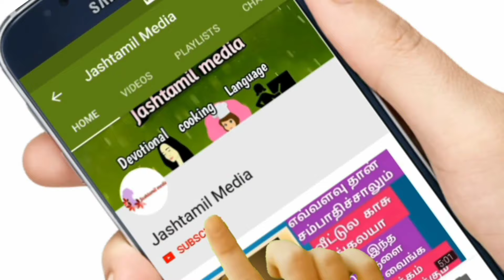தை வெள்ளி இரவு இந்த தீபம் ஏற்றுங்கள் லக்ஷ்மி செல்வத்தை வாரி வாரி வழங்குவார்!